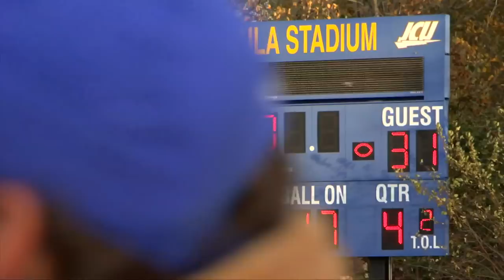Mount Union - John Carroll Highlights (11/11/2017)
Highlights from the Purple Raiders 31-27 victory over John Carroll in University Heights. The Raiders finish the regular season 10-0 with the win.